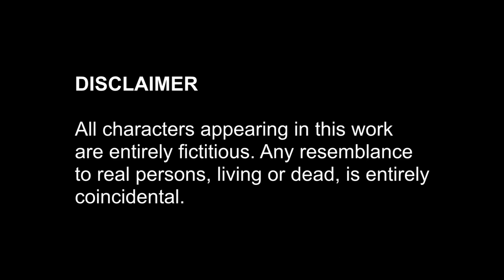Adem ALS Ice Bucket Challenge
"Established in 1985, The ALS Association is the only national non-profit organization fighting Lou Gehrig’s Disease on every front.  By leading the way in global research, providing assistance for people with ALS through a nationwide network of chapters, coordinating multidisciplinary care through certified clinical care centers, and fostering government partnerships, The Association builds hope and enhances quality of life while aggressively searching for new treatments and a cure."